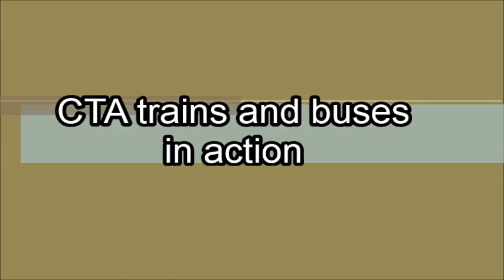CTA trains and buses in action (08-28-16)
Hello Everyone!!! Here's some video clips of CTA buses and trains in action.